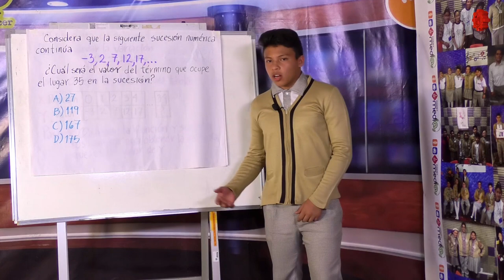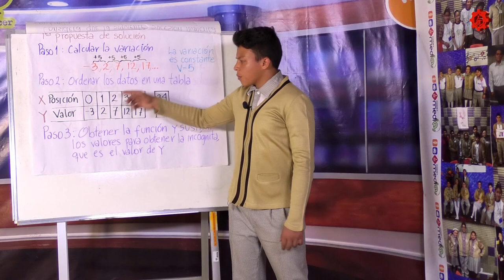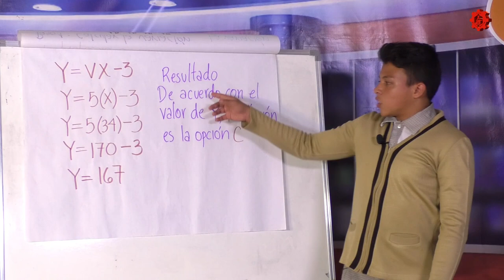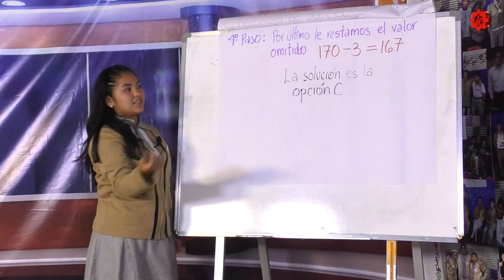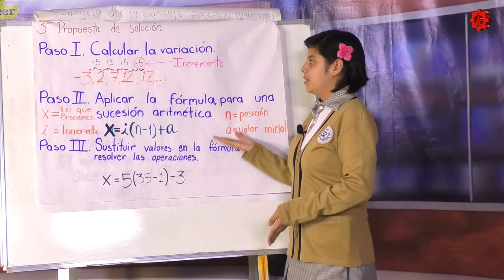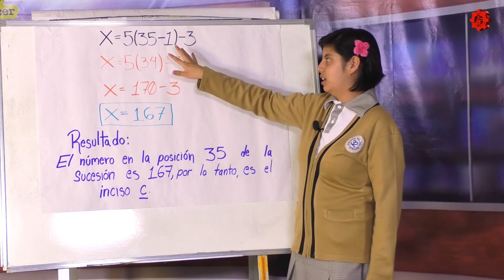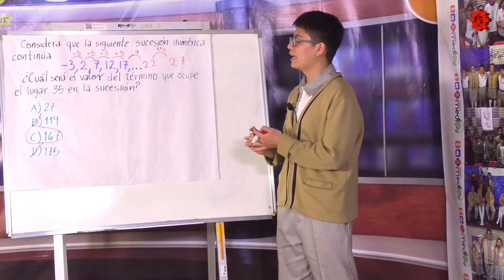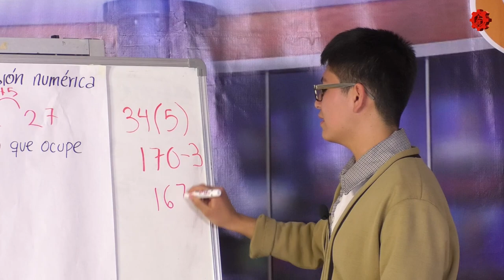Con las Matemáticas tu También Puedes/EST 32/20190411-CE1819